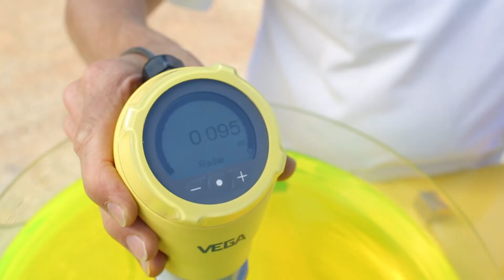💧 雷达仪表在被淹没时也能可靠地测量吗？| VEGA talk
由于在测量过程种，仪表在某些应用中会发生泛洪。因此，超声波仪表通常由机械溢流套管保护。然而，这些部件很容易受到污染，影响测量的可靠性。雷达仪表无死区，无需保护套管，即使在洪水情况下也能可靠测量。

你想知道更多关于液位和压力测量技术的专家意见和新闻吗？